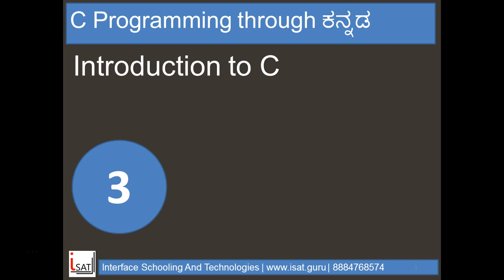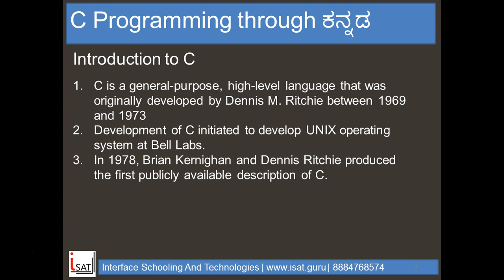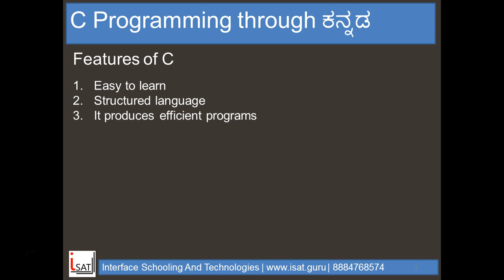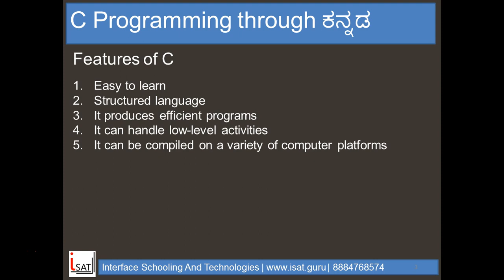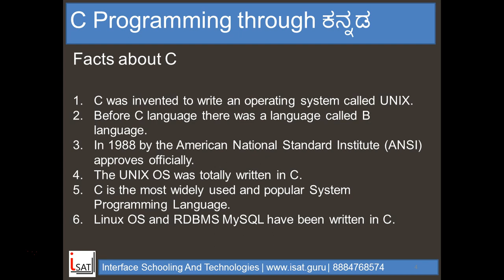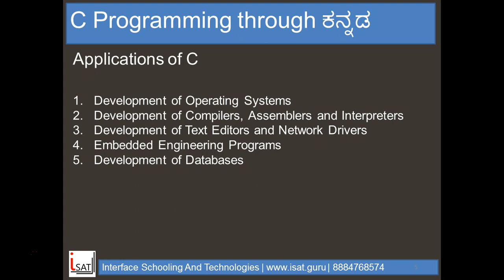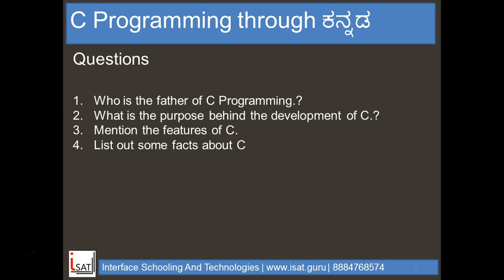Introduction To C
Introduction to C programming explained in Kannada.